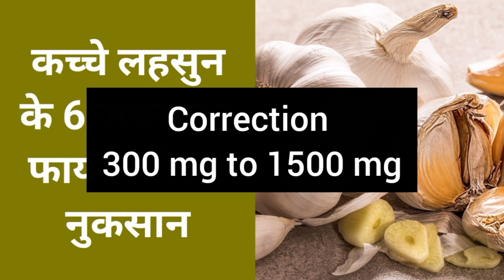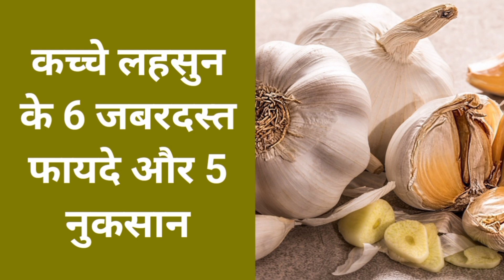कच्चे लहसुन के 6 जबरदस्त फायदे और 5 नुकसान, Raw Garlic Benefits & Side-effects